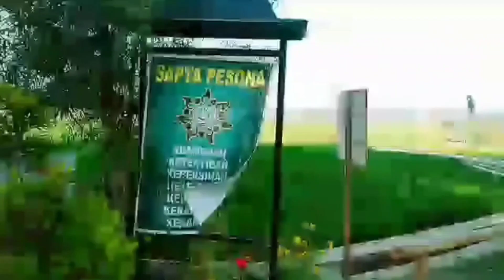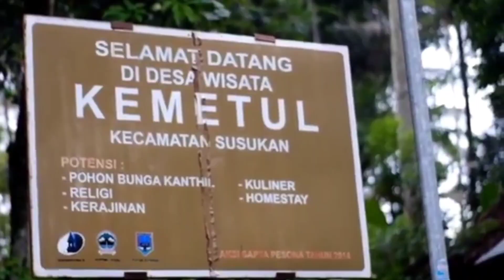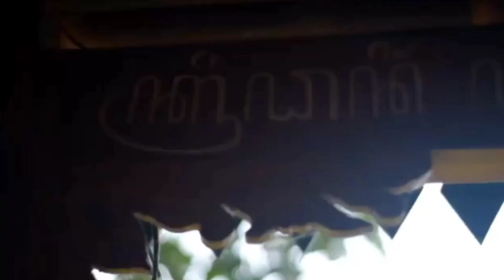PESONA DESA KEMETUL,DESA SERIBU GAZEBO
desa wisata kemetul, kecamatan susulan kabupaten Semarang, terkenal dg pesona keindahan alam nya,bentangan sawah yg luas, menjadikan desa ini,desa wisata yg sangat potensial.